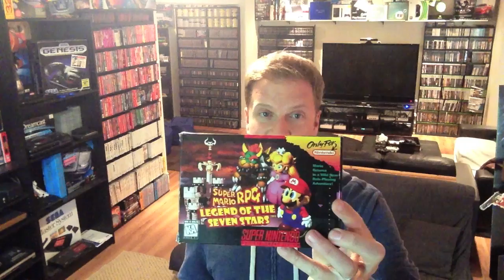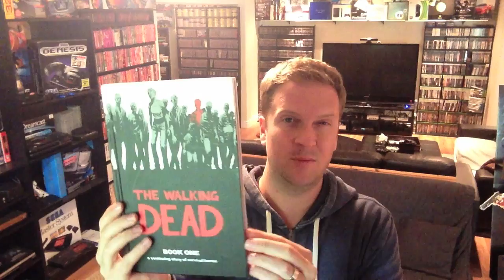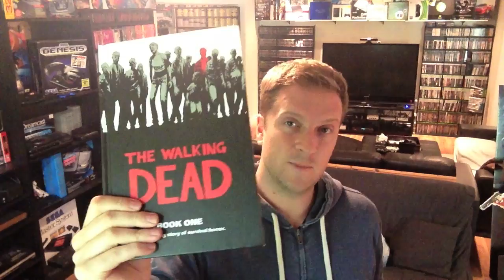2500 Subscriber Contest - CONTEST CLOSED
What is your greatest pickup of all time?

Contest Rules:

One entry for a written answer below.
Three entries for a video response.
Three entries for referral.

#2 - Must Thumbs up this video
#3 - Must have a shipping address in Canada or USA
#4 - The contest will end Sept 1 at 12:01am EST